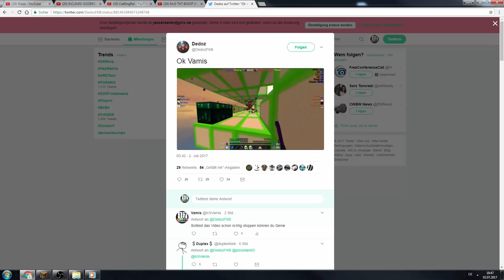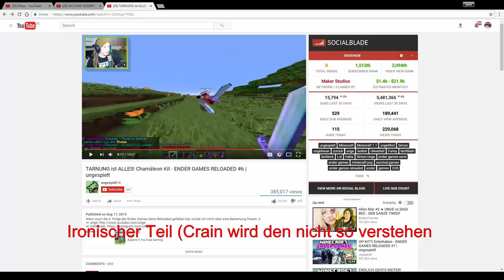ALLE MEINE GOMME BANNS | HACKE ICH? HACKING VORWÜRFE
ƮĪƮΣﾚ: ALLE MEINE GOMME BANNS | HACKE ICH? HACKING VORWÜRFE
乃ΣŠƇĦƦΣĪ乃ƲƝǤ :

Platzhalter für Equip
ƮЄҲƬƲƦΣƤƛƇĶŚ
Sword Overlay VamisPack:

ŚŌČĪƛﾚMΣƊÎƛ

Q&ƛ

A: Nein

A: Avory [Avory]